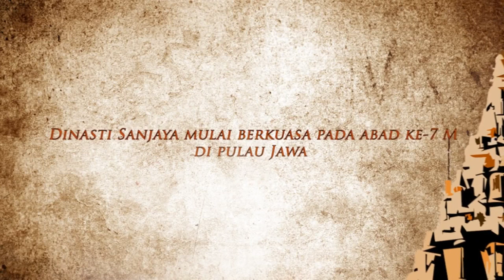KEN DEDES SANG PRAJNAPARAMITHA 2nd Official Trailer HD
Film indie kolosal pertama di Indonesia, bercerita tentang Ken Dedes, Ibu dari para Raja-raja di Indonesia. Persembahan untuk HUT ke 99 Kota Malang

Produser : Vicky Arief @prdvideography
Sutradara : Djati Kusumo & Panji Mas @Agamz_
Skenario : Randi Wisnu @mantab_jaya
D.O.P : Benny Setiawan @halloobenny
Editor : Firdaus Ervanah @firdauservanah
Colorist : Randi Wisnu @mantab_jaya